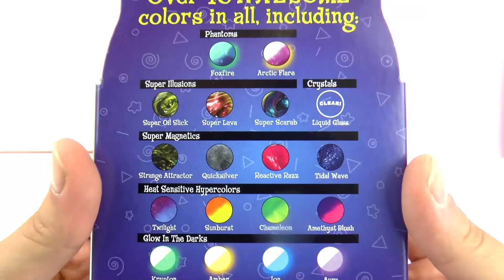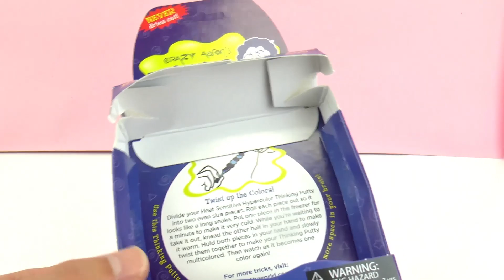Çılgın Aaronun Hamuru Türkçe - CRAZY AaRON'S THINKING PUTTY CANDY CANE! - Sıcakta Renk Değiştiriyor!